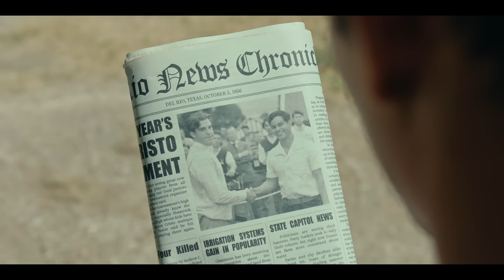THE LONG GAME - Official Trailer (2024)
Experience the inspiring journey of young caddies who dared to dream beyond the fairways. Only in theaters April 12.

TheLongGame tells the true story of grit and boundless ambition that turned the golf world upside down. Watch the trailer now on YouTube and see how greatness truly knows no bounds.

Starring: Jay Hernandez, Dennis Quaid, Julian Works, Jaina Lee Ortiz, Oscar Nuñez, and Cheech Marin.